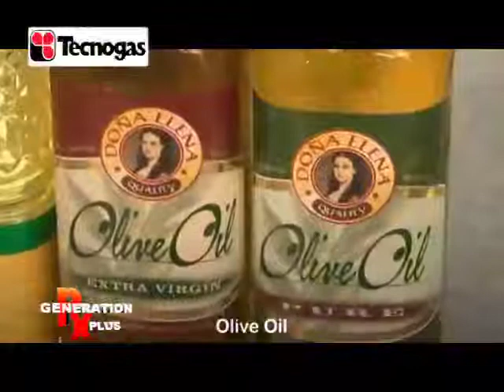Tecnogas GenRX Christmas Episode